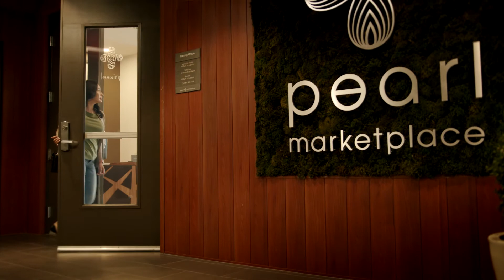Unlock the Power of the ORA™ Score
Did you know that every property has a score that measures resident satisfaction? That score is called ORA™ — and it's helping residents just like you choose an apartment you'll love. See how J Turner generates ORA™ scores and why it's essential for both residents and properties.